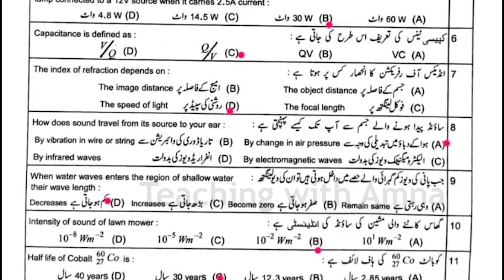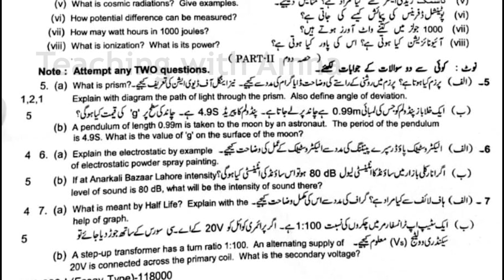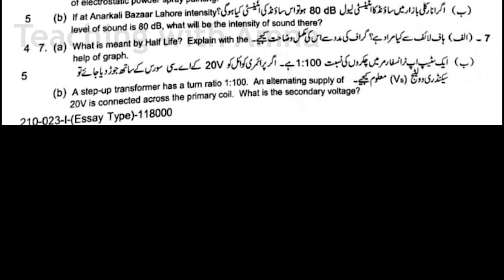10 Class Physics Question Paper 2023 - Matric 10 Physics Latest Paper 2023 - BISE Physics Exam Paper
10 Class Physics Question Paper 2023 - Matric 10 Physics Latest Paper 2023 - BISE Physics Exam Paper